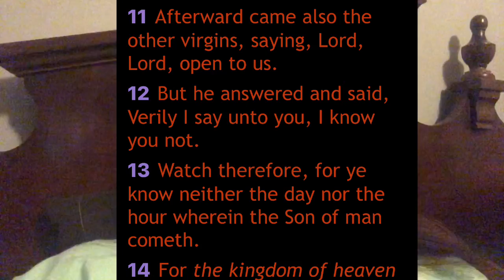Rapture Dream | We Were Ready | Waiting | Watching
This dream was so realistic! There was chaos, floods! So much going on! Stay watching! rapturedream Yes I continue to have rapture dreams because God uses the willing vessels to wake up his bride! Remember the ten virgins!